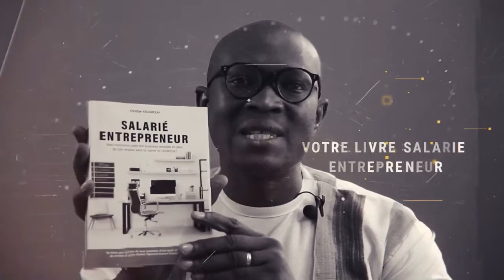CONSEIL 4 POUR FAIRE UN PAIEMENT SECURISE SUR ALIBABA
✅Pour regardez les témoignages des étudiants de la formation Alibaba Pro

Cette vidéo fait partie des capsules dédiées à vous vous aider à réussir vos achats sur Alibaba.

Si vous désirez une formation complète alors , je suis celui qu'il vous faut pour vous apprendre pas à pas à maitriser le site Alibaba . Avant la fin de 15 prochains jours vous aurez déjà passé votre première commande.